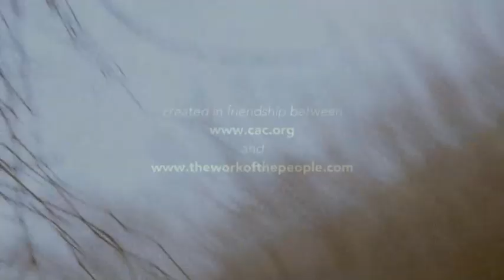GSLC Worship Highlights 2023-04-16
Resurrection! ... Um, ... what's the point?